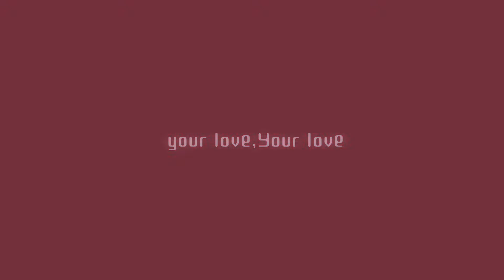Loved with your love Meme| Original?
(Capek nya anjirt)

—character
-Yurri
-Rangga
- Elena

—Time taken:2Day
-App used: Alight Motion

SONG:loved with your love

About: seperti nya original meme? Kek nya sih aku juga gak tau ada yg buat duluan atau gak ,Soo jadi ini juga belum pasti original atau bukan

🇬🇧( is tired)

—character
-Yurri
-Rangga
- Elena

About: like the original meme? I think so, I also don't know there's something wrong